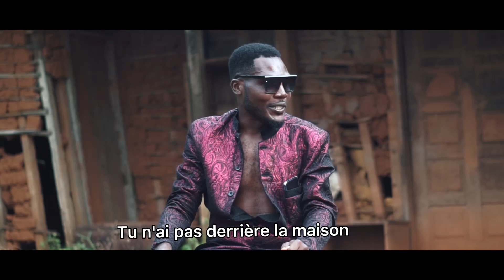MAN NEUH 3.1| AMOUR MEZAM Episode 03 | Le traître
Man neuh  vient  de  se rendre  compte  qu'il à été  trahis par  son frère  parcequ'il refuse de  vendre  ses  terrains, il se  rend  compte  que  son traducteur  est  un  traître qu'il  est  derrière  tous  les  malheurs qui lui arrive et  decide  de metre  fin a  toute  cet hisoire.

Pour  mieux  compredre  cette  serie AMOUR MEZAM